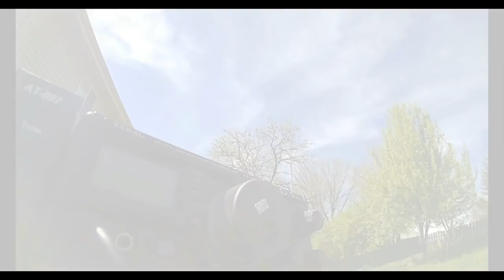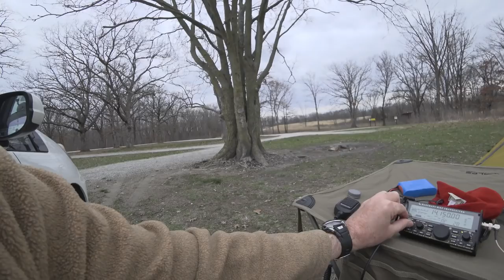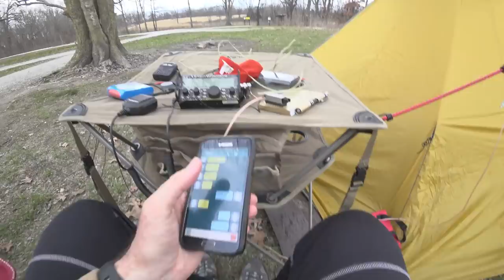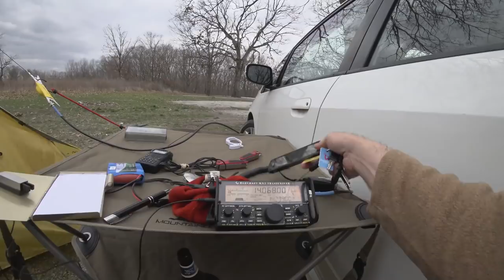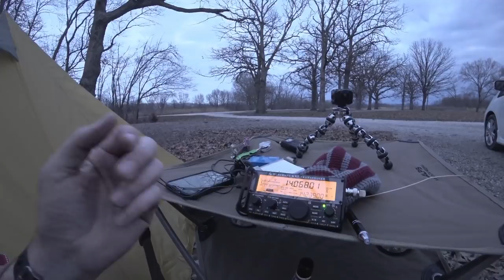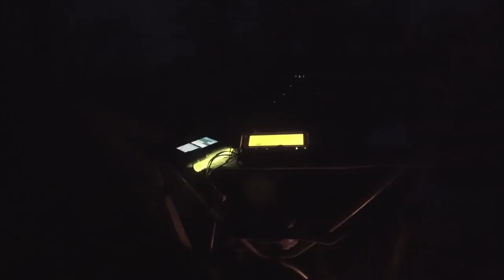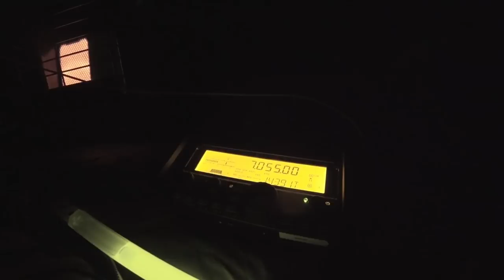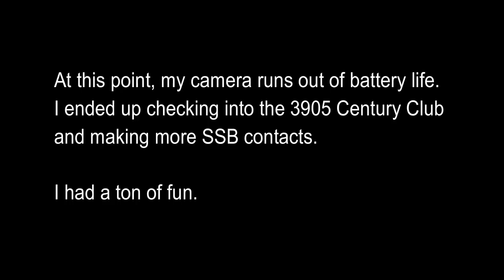Ham Radio Camping Adventure | QRP CW | Elecraft KX2 Outdoor Portable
Solo camping and ham radio field day with an end fed antenna into a tree.

Using the Golite Shangri-la 3 tent, the Packtenna and the Elecraft KX2 to do QRP ham radio CW work camping next to a lake.

I have a glo-tube, a camping foldup table, camping kitchen sink also.  Checkout my marine ilbe backpack also.

This end fed antenna on the KX2 is a winning combo. Watch me make QSO contact after QSO contact.

In amateur radio, QRP operation refers to transmitting at reduced power while attempting to maximize one's effective range. The term QRP derives from the standard Q code used in radio communications, where "QRP" and "QRP?" are used to request, "Reduce power", and ask "Should I reduce power?"

QRP KX2 “stealth” transceiver can go wherever your imagination takes you. Thanks to state-of-the-art construction techniques, it’s only 5.8 x 2.8 x 1.5” and weighs just 13 ounces—making it the smallest full-featured HF radio on the planet.

Yet it puts out up to 10 watts, covers 9 bands, and shares many features with the KX3. It also works with the KXPA100 amplifier.

To maximize your freedom to roam, you can outfit your KX2 with an internal 2.6 amp-hour Li-ion battery. Current drain is as little as 135 mA, yielding up to 8 hours of typical operation on a single battery charge. There’s also an internal automatic antenna tuner module (KXAT2), which can tune a random wire, dipole, or whip on multiple bands.

A rear tilt-foot angles the KX2 for use on any surface, from desktop to park bench to rock. The KX2 also makes a great moble rig, and can even be used hand-held. It includes a built-in mic for HT-style operation.

The KX2’s powerful 32-bit DSP offers features dual watch, stereo audio, user-programmable filter bandwidths, noise blanking, noise reduction, and auto-notch. RTTY and PSK data modes are built in—no PC needed—as well as a memory keyer and digital voice recorder for transmit.

There are two padded carrying cases for the KX2, including the CS40 and larger CS60. Both include belt straps and an interior compartment.

80-10 meter ham bands; general coverage receive from 3-32.0MHz (also covers 0.5 to 3 MHz with reduced sensitivity)

All modes: SSB, CW, and Data (four sub-modes)

Ultra-compact size: 2.8”H x 5.8”W x 1.5”D; 13 oz (less options); low-profile knobs and feet for minimum height

Rear tilt foot provides 3-point mount for rugged terrain

Custom high-contrast LCD with alphanumeric text display

Current drain as low as 135 mA in receive mode

High-performance 32-bit floating-point DSP

Built-in PSK/TTY decode/encode allows data mode operation without a PC; transmit in data modes using CW keyer paddle

Synthesizer has 1-Hz tuning resolution

Integrated numeric keypad for direct frequency entry
00:00 Introduction
00:21 Pack Up the Car
01:57 Camp Site Arrival
05:28 Setup Camp Site
07:27 Setup Field Antenna
10:07 Dog Pees On TENT!
11:04 Ham Radio Time
24:35 Camp Nightfall